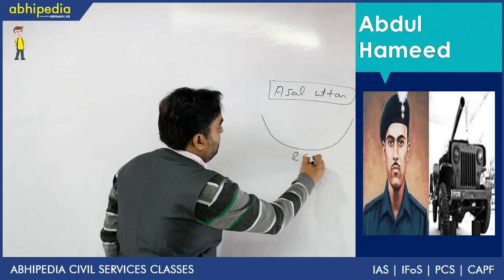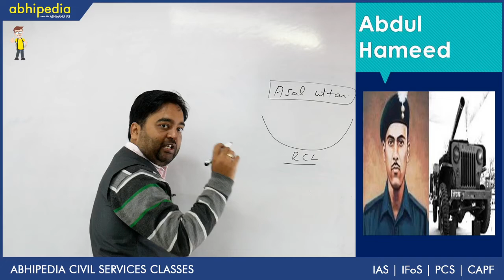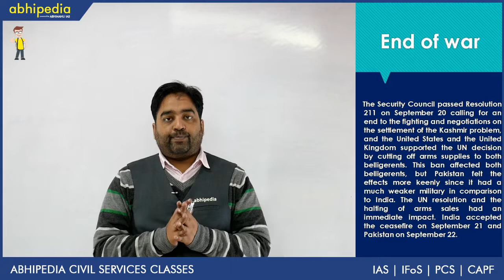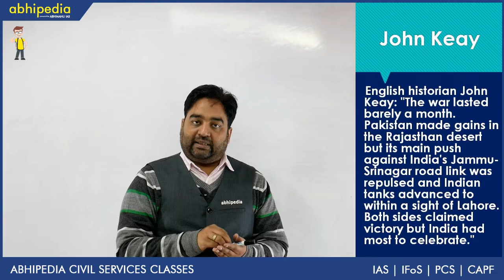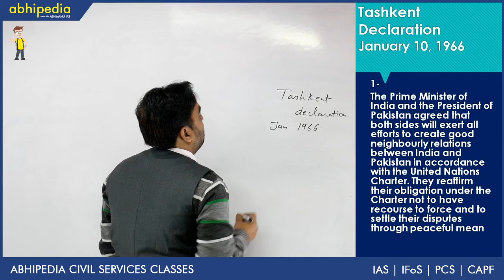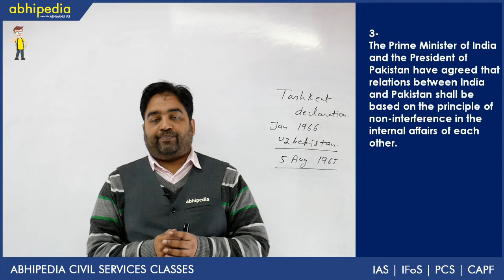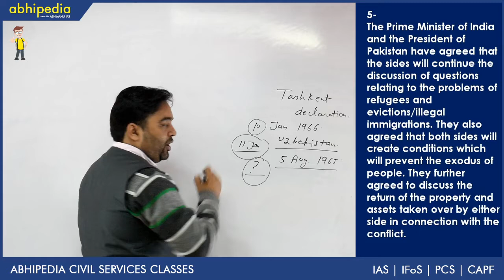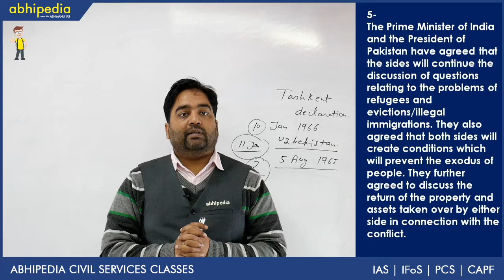Indo-Pak war 1965 (part -2) I Modern HistoryI Post Independence History I By Ankush Sir